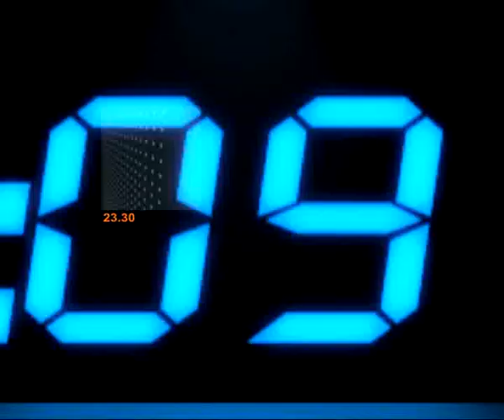จับโรคจิตจับนมสาว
รายการข่าวข้นคนเนชั่น ประจำวันที่ 19 กุมภาพันธ์ 2556

-เสนอ...อ่างทอง-รวบแล้วโจรโรคจิตจับนมสาว ได้คาปั๊มน้ำมัน ผู้เสียหายแค้นตบหน้าหัน